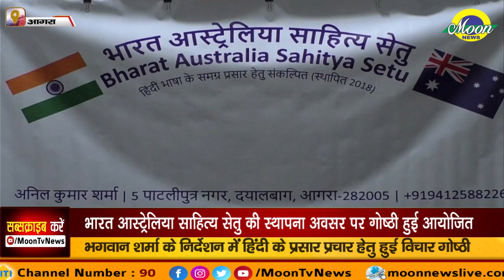भारत आस्ट्रेलिया साहित्य सेतु की स्थापना अवसर पर गोष्ठी हुई आयोजित...